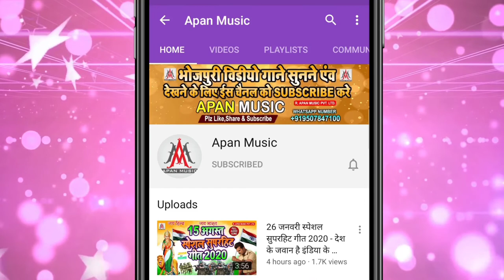पिकनिक पे का करे जालु || Ramu Singh || Happy New Year Dj Song 2023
►Song : Piknik Pe Ka Kare Jalu
►Singer : Ramu Singh
►Lyrics : Arun Ashiq
►Recording : Apan Music Digital Recording Studio
►Video Director :
►Company/ Label :- Apan Music Pvt Ltd
►Copyright : Apan_Music